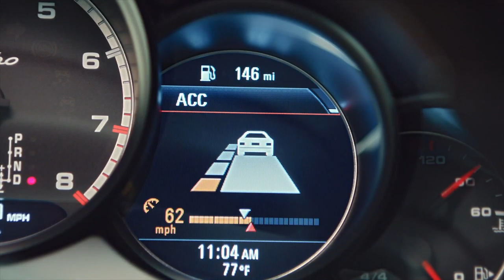Porsche After Sales - This Week in Porsche Centre Oakville E03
In the 3rd episode of our series, Bonar Bulger of Steak+Sizzle Media Co. talks to Greg Aguilera, Porsche Centre Oakville’s After Sales Manager. Take a sneak peek at our service & repair facility, learn more about why precise alignment is crucial and how’s done at Porsche Centre Oakville. Finally, check out why attention to detail is everything while Greg take us through a tour on accessories, genuine parts, detailing and Porsche Certified Pre-owned.